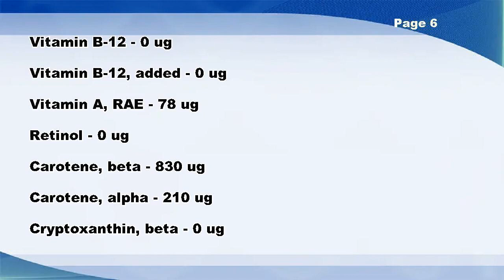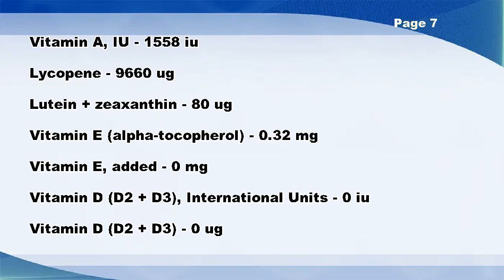Tomato and vegetable juice, low sodium - Nutrition Data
Tomato and vegetable juice, low sodium -- Nutrition Facts